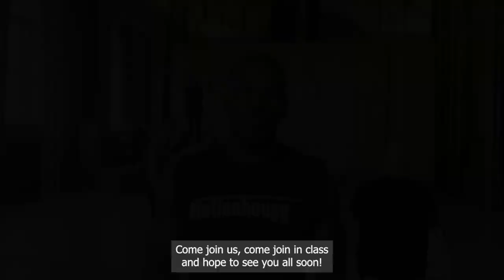Rehearsal Directors Diary | November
Hey, it’s Junior here, Rehearsal Director at Motionhouse.

It's a really busy time for us at the moment, with Nobody and Starchitects on the road and lots of other activities coming up.

Find out all about it in my latest Rehearsal Director's Diary.